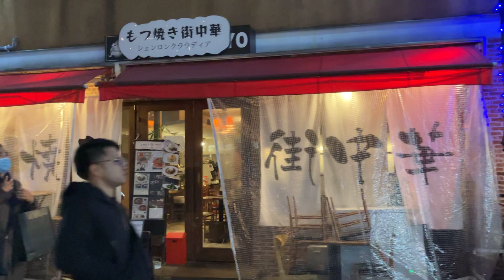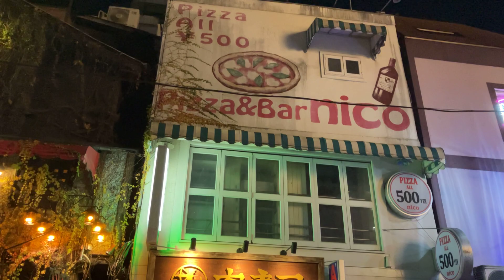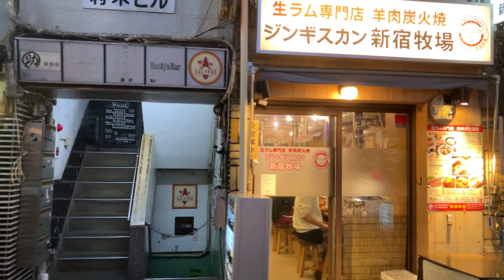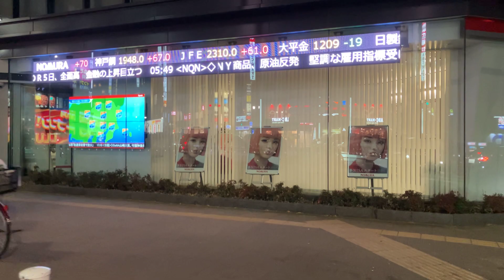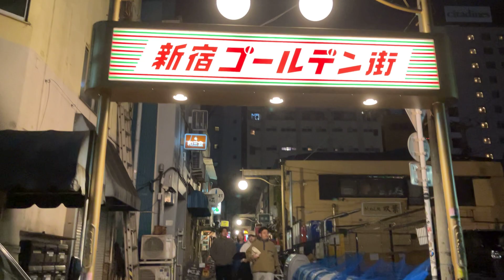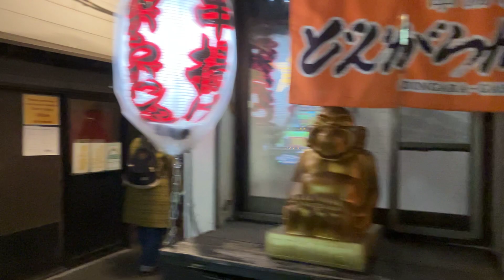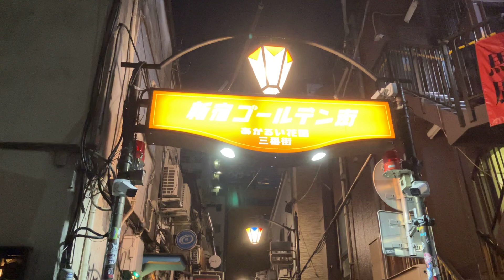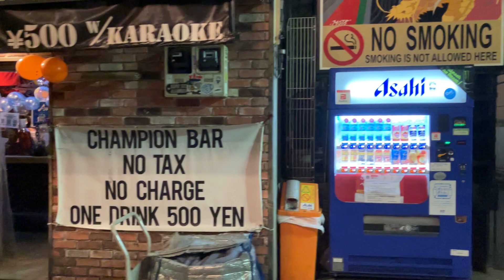Jan. 6, 2024: Shinjuku 3-chome Bar area + Shinjuku Golden Alleys or Golden-gai (新宿三丁目の飲み屋街＋新宿ゴールデン街)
English: Today, on January 6, 2024, I was walking around Shinjuku (新宿).
This time just before 6 o’clock at night, I started strolling in front of Shinjuku Marui Annex (新宿マルイ アネックス), which includes a movie theater or multiplex called Shinjuku Wald 9 (新宿バルト9) in it. Then I was strolling around my most favorite bar area in Tokyo, Shinjuku 3-chome (or San-chome) Bar area (新宿三丁目の飲み屋街). After that I headed for and enjoyed strolling around Shinjuku Golden Alleys or Golden-gai (新宿ゴールデン街), which are very popular among foreign tourists and most prosperous after 9 o’clock at night, via Hanazono Shrine (花園神社), which means Flower Garden Shrine in English.

Español: Hoy, 6 de enero de 2024, estaba paseando por Shinjuku (新宿).
Esta vez justo antes de las 6 de la noche empecé a pasear frente a Shinjuku Marui Annex (新宿マルイ アネックス), que incluye un cine o multicine llamado Shinjuku Wald 9 (新宿バルト9) en su interior. Luego paseé por mi zona de bares favorita de Tokio, la zona de bares de Shinjuku 3-chome (o San-chome) (新宿三丁目の飲み屋街). Después me dirigí y disfruté paseando por los Callejones Dorados (o del Oro) de Shinjuku o Golden-gai (新宿ゴールデン街), muy populares entre los turistas extranjeros y más prósperos después de la 9 de la noche, pasando por el Santuario Hanazono (花園神社), que significa el Santuario Jardín de Flores en español.

Shinjuku San-chome Station (新宿三丁目駅)